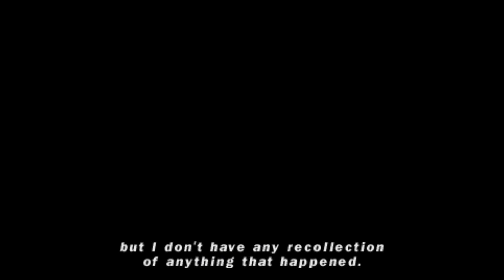Raven - Story Battle - Tekken 5: Dark Resurrection | WEuNiTeD GaMeRs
Game Name - TEKKEN 5: DARK RESURRECTION

weunited gamers
Weunited Gamers
WEuNiTeD GaMeRs.